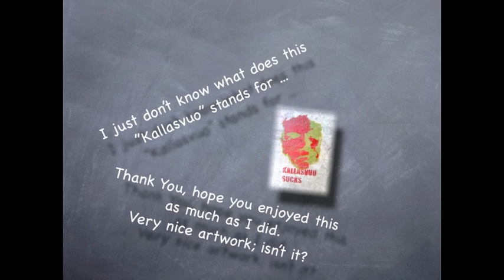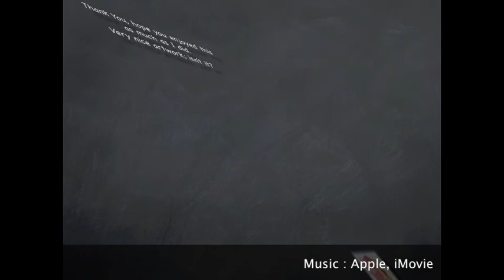Graffiti artwork in Finland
I found this Graffiti artwork in Finland when I was having my Sunday walk to a local grocery.

 Liked this very much and took a photo. I'm not sure what is in the picture though but looks pretty colorful and there is a text under the picture. This is something I have not seen in Vancouver done yet. Impressed, I sure am!

Now that I am back at home in Canada I wanted to share this nice piece of art with all of you guys.